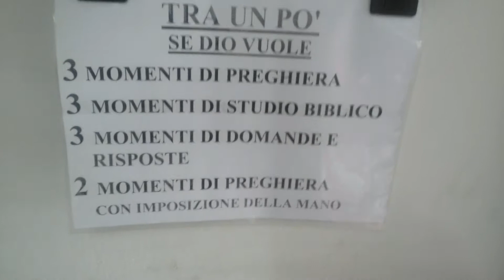Mercoledì 20 maggio 2015 abbiamo aperto da poco...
E la gente è già arrivata ... entro un'ora ne arriveranno molte altre  ... sempre se Dio vuole.